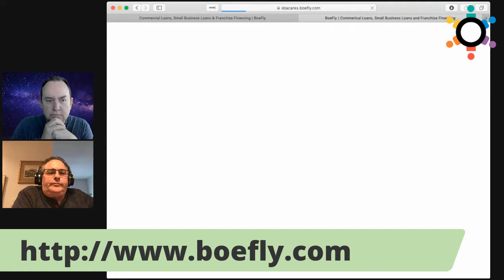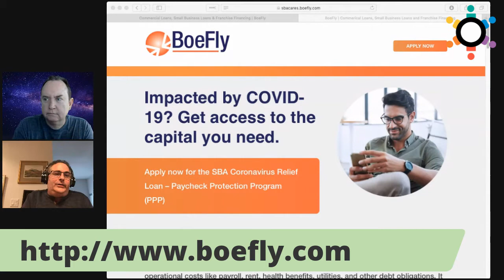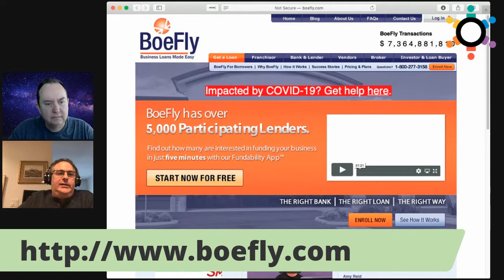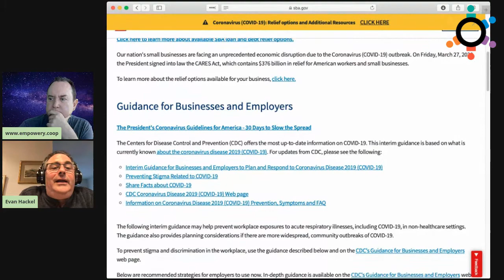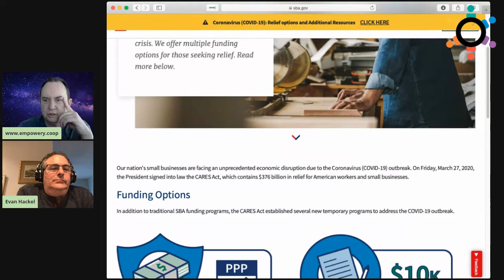Maximize the US SBA programs RIGHT NOW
Empowery.com and Awesomers.com DUALCAST!

How can Amazon Sellers capture Loan program benefits from the US SBA PPP?

The PPP 350 Billion is gone...But, maybe it's not too late.There is talk of another 250 Billion in allocation to PPP.

This LIVE episode was streamed to different places online. And a few days later the PPP program was "out of money", but sources tell us that there may be a future allocation so if you can make an application at BOEFLY do it, just in case there is any opening.

REMEMBER - there is no application or loan fee allowed under PPP so don't let that scare you away.